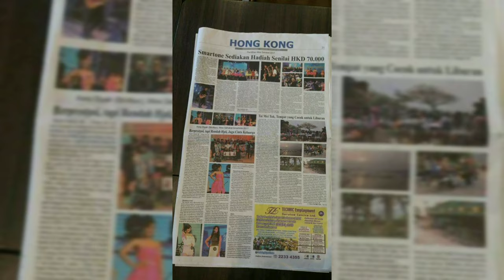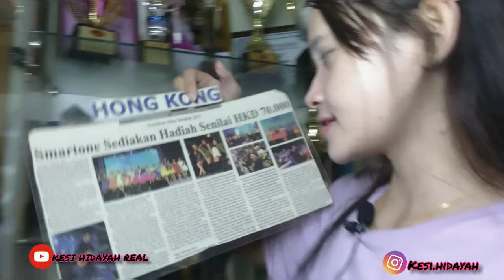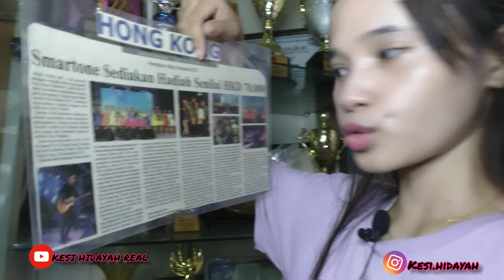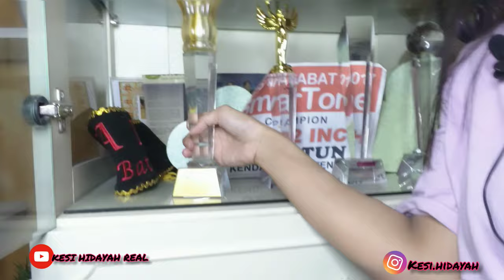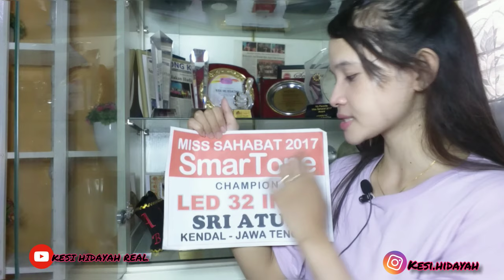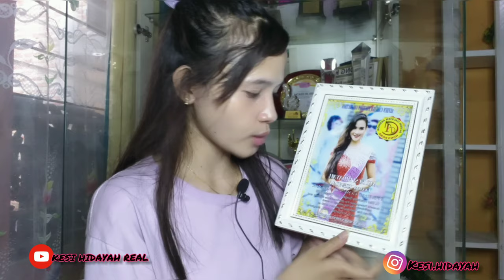REVIEW MOMENT PRESTASI DAN PENGHARGAAN BY KESI HIDAYAH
"masa remaja dimana masa indah untuk meraih prestasi apa2saja,,nah ini moment dimn aku dpt juara2 di hobby ku,,,yukkk intip kawan,,,,,,